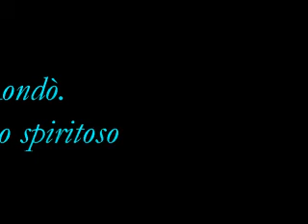Muzio Clementi - Sonatina op. 36 n. 6 in re maggiore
Al pianoforte (Yamaha DGX-620): Degre
Pianist (Yamaha DGX-620): Degre